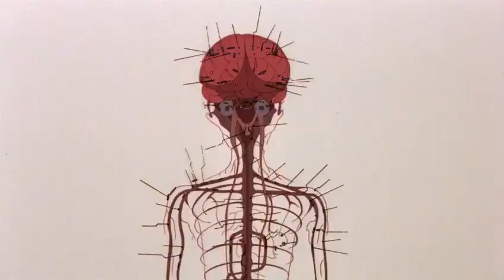Hidden Missiles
11